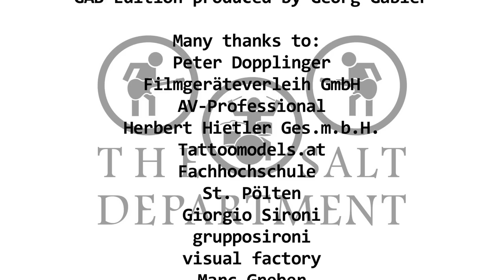The Salt Department - Sometimes I Wish (I Wasn't Me) - Official Video [HD]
SOMETIMES I WISH (I WASN'T ME) written & composed by R.G.KOOPER,
performed by R.G.KOOPER & STEVE DESTINY as THE SALT DEPARTMENT

Chorus:
SOMETIMES I WISH I WASN'T ME, SOMETIMES I WISH I COULD BE JUST SOMEBODY ELSE
SOMEONE WHO KNOWS NO MISERY, SOMEBODY WHO IS ALWAYS RIGHT, WHO NEVER FAILS
SOMEONE WHO KNOWS NO ENEMY, SOMEBODY WHO IS ALWAYS RIGHT, WHO NEVER FAILS

1st verse:
the sunny face of faith is right by my side
I can't complain and mostly feel alright, but I wonder, yeah I wonder
I like the way I play my Rock & Roll
it keeps me going on and standing tall, but I wonder, yeah I wonder
there are some changes I would like to try, I wanna dive and I wanna fly
to places I have never seen before

Chorus

2nd verse:
I'd like to have the brain of Tarantino
I'd like to paint like Derek Riggs or Royo, I wonder, yeah I wonder
I'd like to have the power ruling this world
I'll never know how it feels to be a girl, but I wonder, yeah I wonder
ooooooh, ooooooh, oooooooh

Chorus

3rd verse:
being director of a girls-porn-movie
or play piano just like good old Steve Wonder, yeah I wonder
there is a second voice I'd like to try
but I'm afraid it is much too high, but I wonder, yeah I wonder
(and I think I give it a try!)
ooooooh, ooooooh, oooooooh

CREDITS
BAND
Vocals & Guitar
R.G. Kooper
Vocals & Bass
Steve Destiny
Drums
Kauz

featuring
Klaus Dolezal
Stevo Cannonball
of REVEREND BACKFLASH
Danny Bullman
Gwen
Van Alen of ECLIPTICA
Master Darius

MODELS
Tiny Inferno
Simi
van Tattoomodels

DIRECTOR
Oliver Woess

ASSISTANT DIRECTOR
Aline Götz

CONCEPT
Oliver Woess
Aline Götz

EXECUTIVE PRODUCTION
Aline Götz
Oliver Woess

EDITING
Aline Götz
Oliver Woess

Reto Loitzl

CAMERA ASSISTANT
Max Höllmüller

GAFFER
Manuel Nevosad

STUDIO & LIGHT
Peter Dopplinger

TECHNICAL SUPPORT
& PLAYBACK
Michael Pirer

CLAPPER
Georg Kaup

MAKE-UP ARTIST & SFX MAKE-UP
Bettina Neudecker

STILLS
Felix Mitterer

ADDITIONAL MUSIC
Addicted to Rock (instrumental)
GAB Edition produced by Georg Gabler

Many thanks to:
Peter Dopplinger
Filmgeräteverleih GmbH
AV-Professional
Herbert Hietler Ges.m.b.H.
Tattoomodels.at
Fachhochschule
St. Pölten
Giorgio Sironi
grupposironi
visual factory
Marc Greber
Patrick Spanbauer
F. OeL
Babe Redl
Ingrid Kohout
Christina Mauz
George Lucas